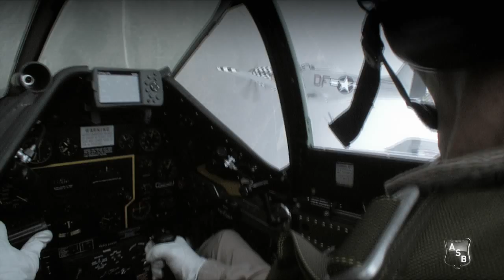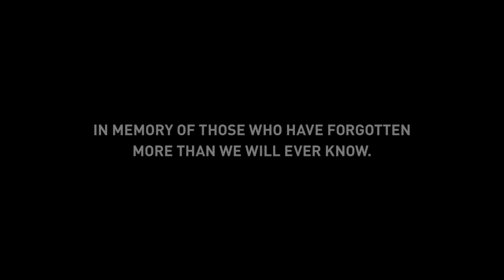The Horsemen Cometh - Fail To Succeed